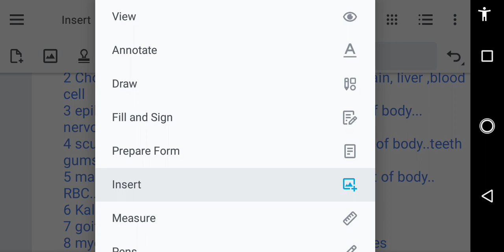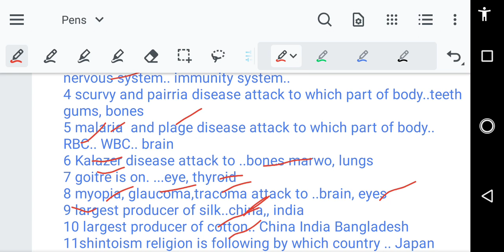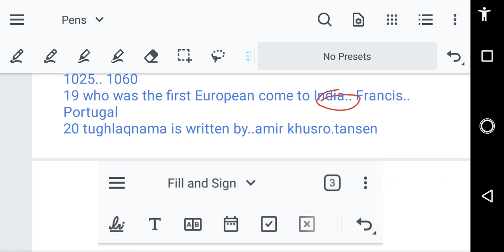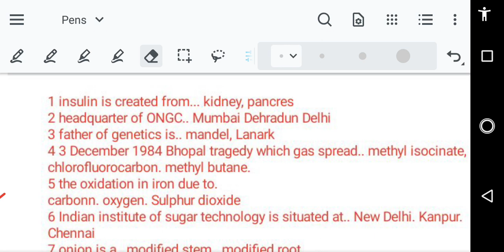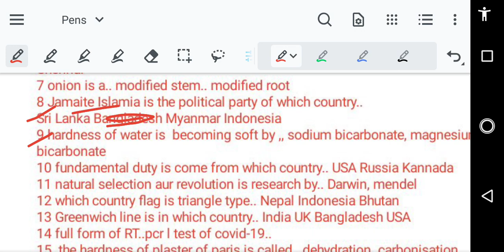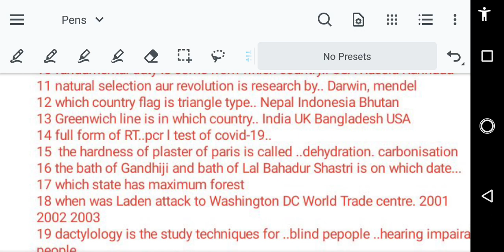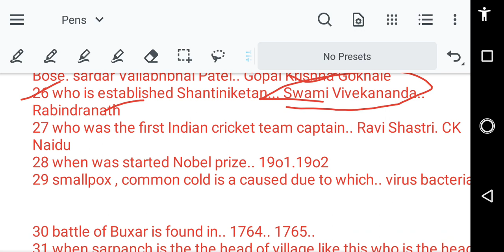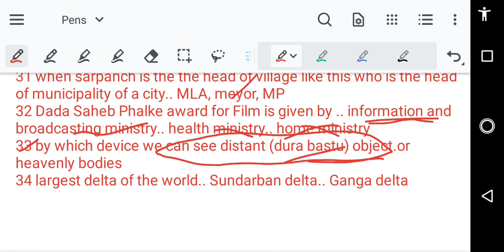gk army rally Odisha 2021